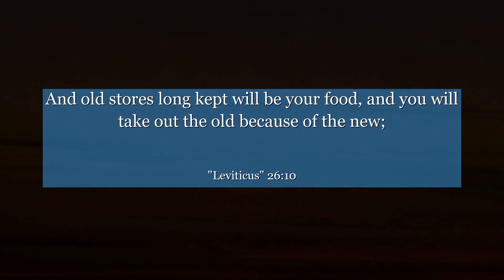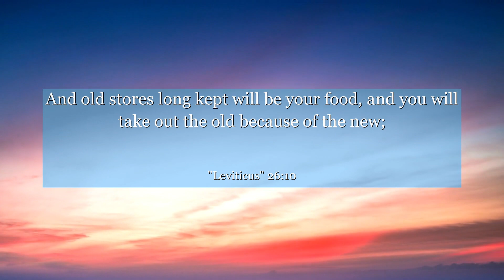Leviticus 26:10 And old stores long kept will be your food, and you will take out the old because of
In Leviticus 26:10, discover a powerful verse that reminds us of the blessings that come from living in alignment with our values. This chapter explores the consequences of disobedience and the rewards of obedience. Reflect on the timeless wisdom found in this verse and learn how living with integrity and righteousness can lead to abundant blessings in our lives. Let this verse inspire you to make choices that honor your values and bring positivity into your journey.